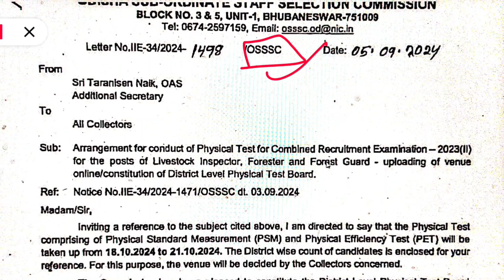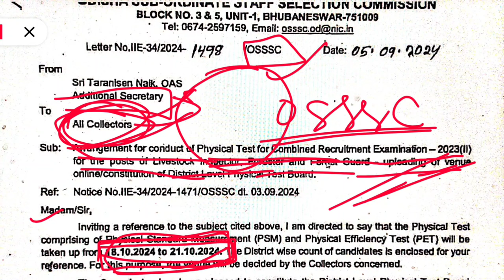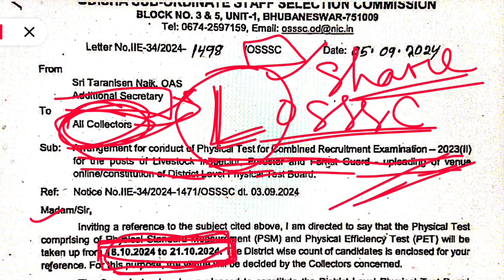OSSSC Forest Guard Physical Date Out | Osssc forest guard result 2024